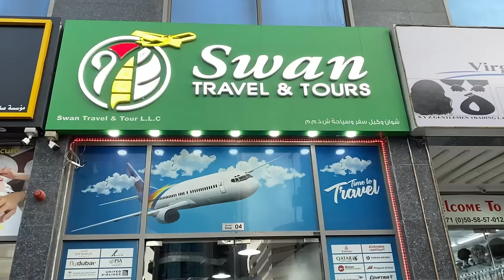အရမ်းလွယ်တဲ့ UAE 🇦🇪 ဒူဘိုင်းကို လာဖို့ နည်းလမ်းနဲ့ အလုပ်အကိုင်များအကြောင်း။